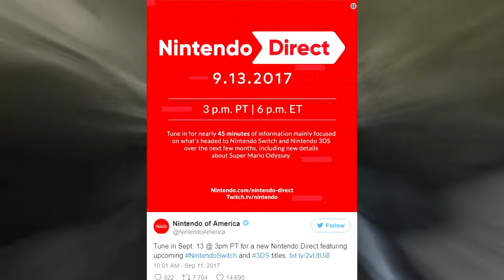Nintendo Direct Announced for September 13 + Direct Predictions - Switch News VGBulletin